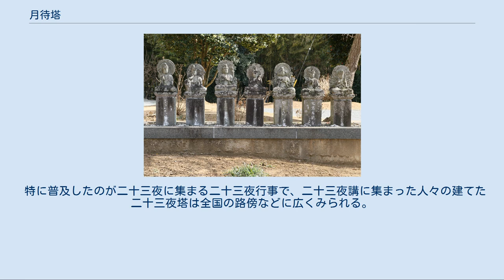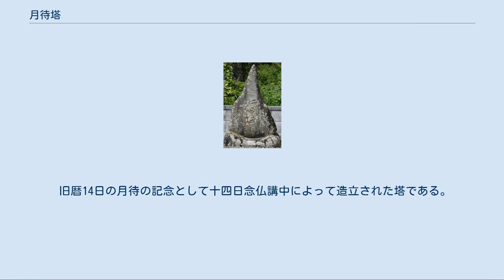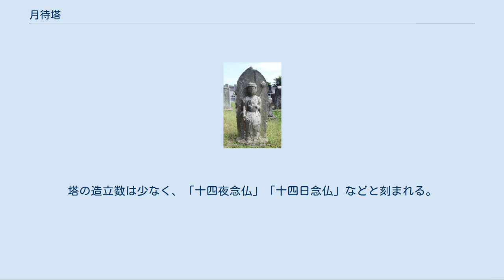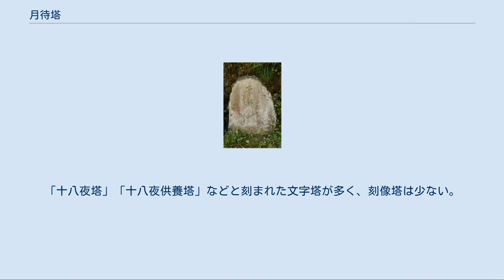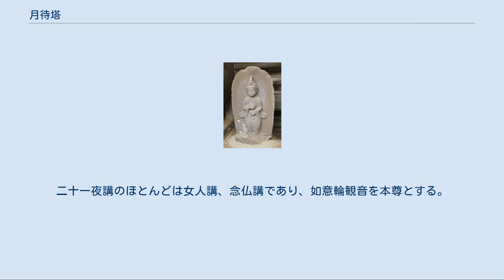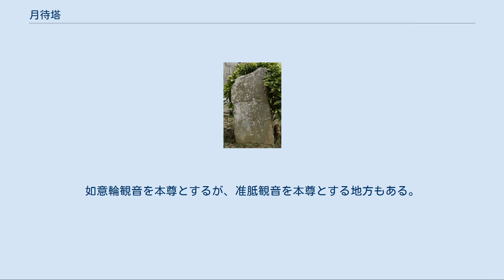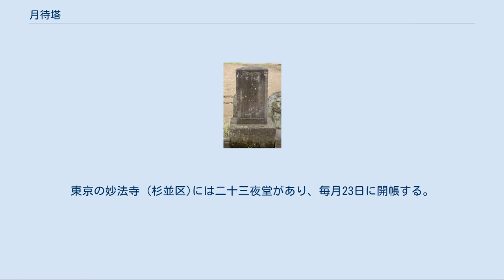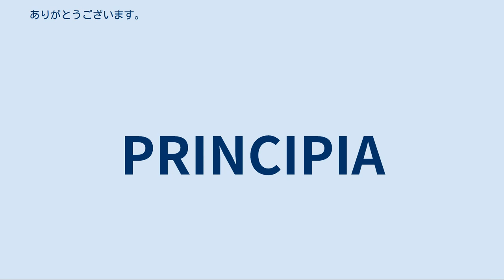月待塔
月待塔（つきまちとう）は、日本の民間信仰。
特定の月齢の夜に集まり、月待行事を行った講中で、供養の記念として造立した塔である。
月待信仰塔ともいう。
 月待行事とは、十五夜、十六夜、十九夜、二十二夜、二十三夜などの特定の月齢の夜、「講中」と称する仲間が集まり、飲食を共にしたあと、経などを唱えて月を拝み、悪霊を追い払うという宗教行事である。
 文献史料からは室町時代から確認され、江戸時代の文化・文政のころ全国的に流行した。
板碑としては埼玉県富士見市の嘉吉元年（1441年）のものを初見とする。
 特に普及したのが二十三夜に集まる二十三夜行事で、二十三夜講に集まった人々の建てた二十三夜塔は全国の路傍などに広くみられる。
十五夜塔も多い。
群馬・栃木には「三日月さま」の塔も分布しており、集まる月齢に関しては地域的な片寄りもみられる。
 月待塔の分類には、形態により文字塔と刻像塔に分ける方法と、当たり日によって分ける方法がある。
当たり日による分類を以下に示す。
 旧暦9月13日の十三夜に行う月待の記念として造立した塔である。
十三夜月待は虚空蔵菩薩を本尊とする。
「十三夜塔」「十三夜供養塔」などと刻む文字塔と虚空蔵菩薩の刻像塔がある。
まれに地蔵菩薩の刻像塔もある。
 旧暦14日の月待の記念として十四日念仏講中によって造立された塔である。
利根川中流域の十四日念仏はダンゴ念仏とも呼ばれ、団子を月に供えて念仏を唱えた。
塔の造立数は少なく、「十四夜念仏」「十四日念仏」などと刻まれる。
 旧暦8月15日の十五夜に行う月待の記念として、十五夜念仏講中によって造立された塔である。
刻像塔と文字塔があるが、文字塔の方が多い。
刻像には大日如来、阿弥陀如来、薬師如来、観音菩薩、地蔵菩薩、虚空蔵菩薩がある。
 旧暦16日の月待の記念として、十六夜念仏講中によって造立された塔である。
十六夜月待は、関東北部の栃木、茨城、群馬で行われた。
刻像塔と文字塔があり、刻像には大日如来、阿弥陀如来、聖観音、如意輪観音、地蔵菩薩などがある。
 旧暦17日または旧暦8月17日の十七夜に行う月待の記念として造立した塔である。
十七夜月待は茨城、千葉、新潟、岐阜、静岡、愛知、兵庫、山口、愛媛、福岡、佐賀、鹿児島などで行われた。
文字塔と刻像塔がある。
 正月、5月、9月、11月の旧暦18日に餅をついて月に供える月待の記念として造立した塔である。
十八夜月待は東北地方で若者によって行われ、塔も東北地方に多い。
「十八夜塔」「十八夜供養塔」などと刻まれた文字塔が多く、刻像塔は少ない。
 旧暦19日の月待の記念として、十九夜講中によって造立された塔である。
十九夜講のほとんどは女人講、念仏講である。
子安講といい、安産を祈願することもある。
「十九夜塔」「十九夜念仏供養」などと刻まれた文字塔と如意輪観音の刻像塔があり、山形、福島、茨城、栃木、群馬、埼玉、千葉などに分布する。
 旧暦20日の月待の記念として造立した塔である。
文字塔と刻像塔があり、刻像には阿弥陀如来、聖観音、如意輪観音、勢至菩薩、地蔵菩薩などがある。
宮城、茨城、栃木、千葉などに分布する。
文字塔には「廿日待」「廿日需」「二十日夜待」などと刻む。
 旧暦21日の月待の記念として、二十一夜講中によって造立された塔である。
二十一夜講のほとんどは女人講、念仏講であり、如意輪観音を本尊とする。
塔には「二十一夜供養」などと刻まれた文字塔と如意輪観音の刻像塔がある。
群馬県北部に多く、千葉、東京にも分布する。
 旧暦22日の月待の記念として、二十二夜講中によって造立された塔である。
二十二夜講のほとんどは女人講、念仏講である。
如意輪観音を本尊とするが、准胝観音を本尊とする地方もある。
「二十二夜」「二十二夜念仏供養」などと刻まれた文字塔と如意輪観音の刻像塔があり、群馬と埼玉を中心に、宮城、福島、新潟、山梨、長野、岐阜、愛知にも分布する。
 旧暦23日の月待の記念として、二十三夜講中によって造立された塔である。
二十三夜待は勢至菩薩を本尊とし、月待を行う日は、毎月23日、あるいは正月、5月、9月、11月の23日など、地方によって異なる。
他の月待塔は地域による分布の偏りがあるのに対し、二十三夜塔は日本全国に分布している。
文字塔と刻像塔があり、刻像は勢至菩薩が多い。
二十三夜待は「三夜待」「三夜供養」のように二十を省略して呼ばれることがある。
文字塔には「念三夜」や「月天子」と刻むものがある。
東京の妙法寺 (杉並区)には二...